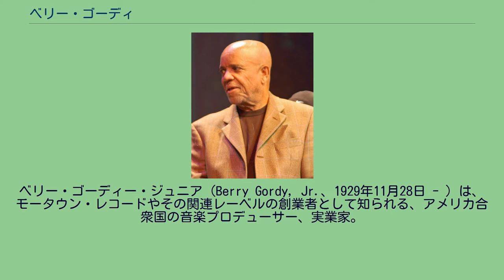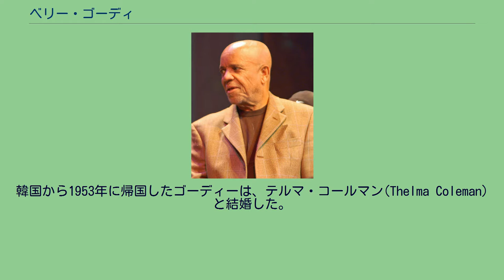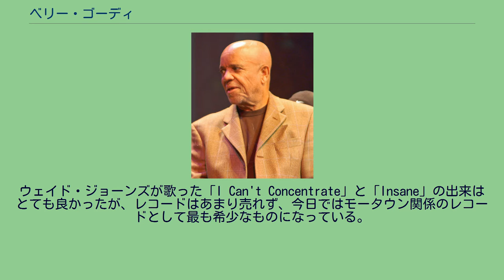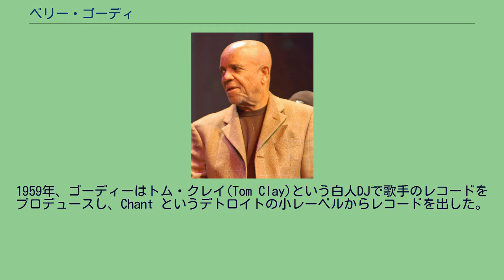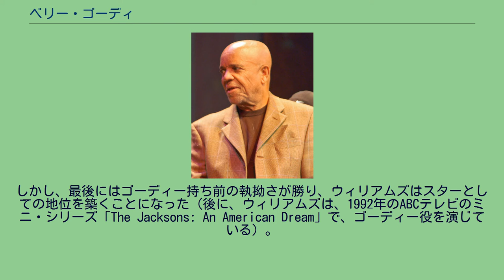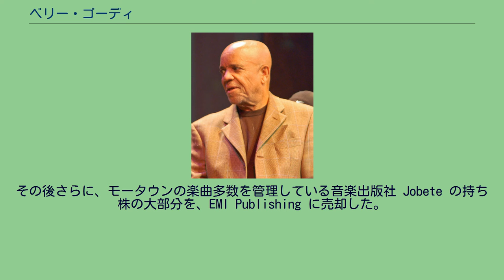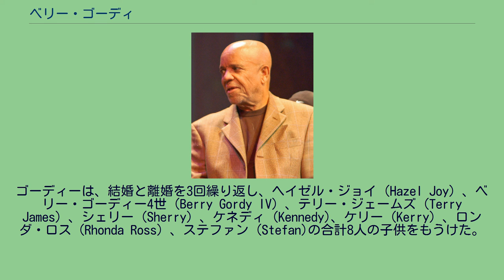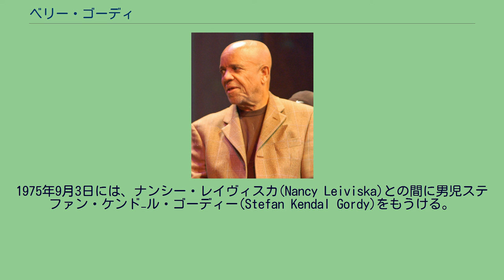ベリー・ゴーディ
ベリー・ゴーディー・ジュニア（Berry Gordy, Jr.、1929年11月28日 - ）は、モータウン・レコードやその関連レーベルの創業者として知られる、アメリカ合衆国の音楽プロデューサー、実業家。
マイケル・ジャクソンやスティービー・ワンダーなど多くの大物アーティストを発掘した。
ベリー・ゴーディー・ジュニアは、ミシガン州デトロイトで、8人兄弟の7番目の子供として黒人中流家庭に生まれた(ゴーディー・ファミリー)。
父は、息子との対比でベリー・ゴーディー・シニアと呼ばれることもあるベリー・ゴーディー2世(Berry Gordy II, 1888年 - 1978年)、母はバーサ・フラー・ゴーディー(Bertha Fuller Gordy)で、一家は1922年にジョージア州ミレッジビルからデトロイトへやってきた。
ゴーディーは、強い絆で結ばれた躾の厳しい家庭で育った。
ゴーディーの父ベリー・ゴーディー2世は、ベリー・ゴーディー1世とルーシーという女性の間に生まれた。
また、ゴーディーの父方の祖父であるベリー・ゴーディー1世は、ジェイムズ・トマス・ゴーディーという白人の農民と黒人女性奴隷の間にジョージア州で生まれていた。
父ベリー・ゴーディー2世がデトロイトに引き寄せられたのは、拡大を続けていた自動車産業が数多くの雇用機会を黒人にも提供していたためであった。
ベリー・ゴーディー・ジュニアの兄姉たちは皆、デトロイトで立派な黒人市民となっていた。
しかし、ゴーディーは第11学年で高校を中退し、一攫千金を夢見てプロボクサーになった。
やがて、1950年に朝鮮戦争のためアメリカ陸軍に徴兵されるまで、ゴーディーはプロとしてボクシングを続けた。
韓国から1953年に帰国したゴーディーは、テルマ・コールマン(Thelma Coleman)と結婚した。
ゴーディーは、音楽への関心を深め、曲を書いたり、もっぱらジャズのレコードを扱う the 3-D Record Mart というレコード店を始めたりした。
しかし、店の経営はうまく行かず、ゴーディーはリンカーン・マーキュリーの工場で働けないかと職探しをはじめたが、家族のコネをたどってフレーム・ショー・バーというタレント・クラブのオーナー、アル・グリーン(Al Green)（同名の歌手とは別人）と知り合い、このクラブで歌手ジャッキー・ウィルソンと出会った。
1957年、ウィルソンは「Reet Petite」を録音したが、この曲はゴーディーが、姉グエンと、ライター兼プロデューサーのビリー・デイヴィスとの共作であった。
この曲は、そこそこのヒットとなったが、国外ではアメリカ国内以上にヒットし、特にイギリスではトップ10に入る大ヒットとなった（後に、1986年に再発された際には首位に立った）。
その後2年間にウィルソンは、ゴーディーが共作者となった曲を4曲録音し、そのうち、「Lonely Teardrops」は R & B チャートの首位に立ち、ポップ・チャートでも7位まで上昇した。
また、ゴーディーと姉グエンは、チェス・レコードのエタ・ジェイムズのために「All I Could Do Was Cry」を書いた。
ゴーディーは、自作曲のヒットで得た資金を、制作に再投資した。
1957年、ゴーディーはミラクルズ（当初は、The Matadors）を見いだし、何組ものアーティストたちを成功させ始めた。
1959年、ミラクルズのリーダーだったスモーキー・ロビンソンに背中を押されたゴーディーは、家族から800ドルを借り、R & B レーベル「タムラ・レコード」(Tamla Records)を立ち上げた。
1959年1月21日、マーヴ・ジョンソンの「Come To Me」が、Tamla 101として発売された。
ユナイテッド・アーティスツ・レコードは「Come To Me」に目をつけ、これを全国発売し、さらにこれに続いたジョンソンのヒット曲が生まれた（その中には、ゴーディーが共同プロデューサー、共作者に名を連ねていた「You Got What It Takes」などがあった）。
続いてゴーディーは、Rayber レーベルを立ち上げ、ウェイド・ジョーンズ(...